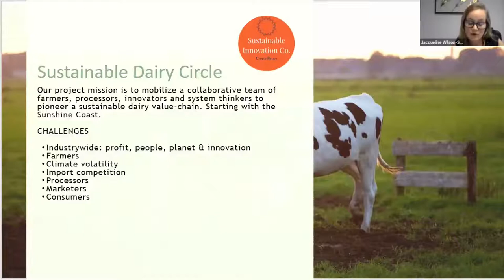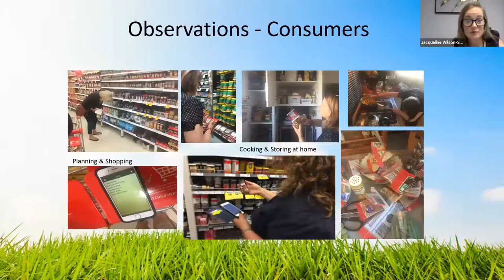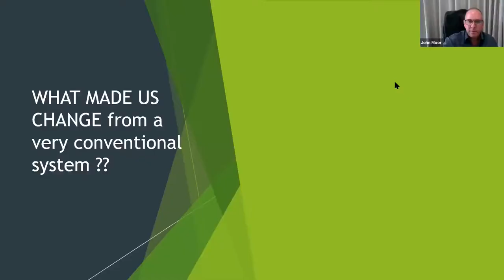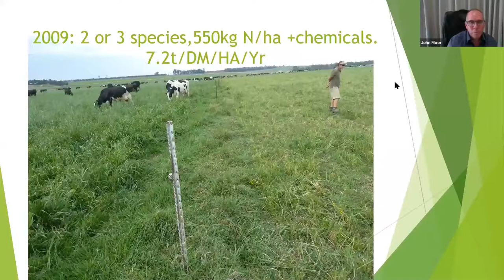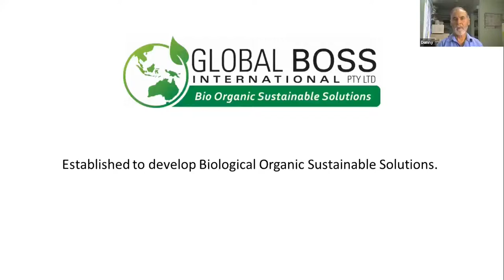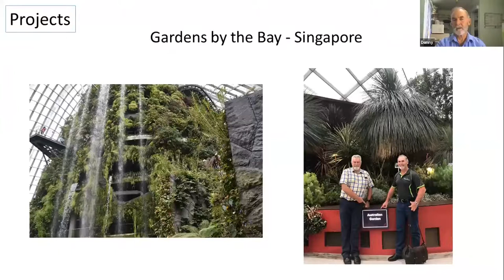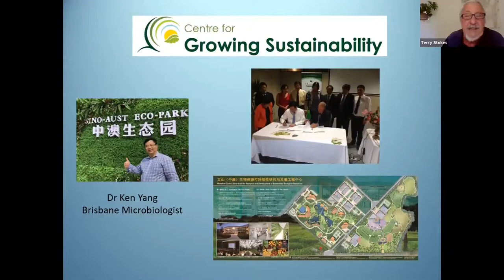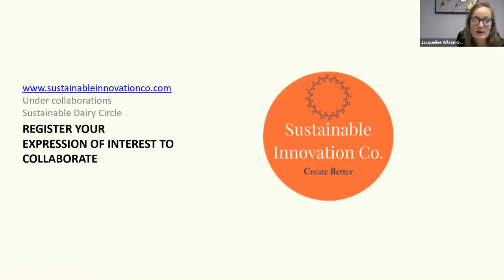Sustainable Dairy Circle Info Session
The Sustainable Dairy Circle is an open, inclusive collaboration of farmers, processors, innovators and systems thinkers who want to create a better future together for the Australian Dairy Industry, starting with the Sunshine Coast. This video is the first Info Session held 15th April 2020.